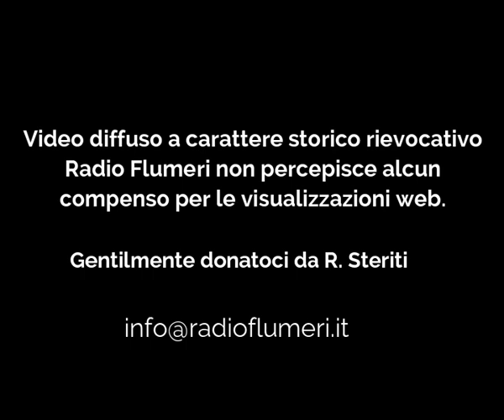Gentili Sportivi... le prime dirette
Uno storico video del 1986 e un cronista di eccezione Giuseppe Andrea Di Paola. Ringraziamo Raffaele Steriti per averci donato queste immagini che riportano tutti noi irpini con la mente ai fantastici giorni della "Coppa Ciriaco Petrilli" torneo calcistico organizzato e disputato interamente a Flumeri.